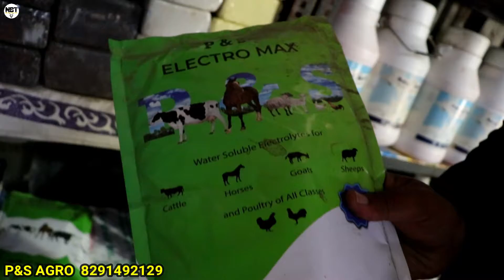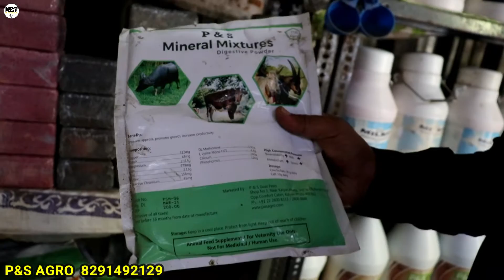P&S Liver Tonic Calcium Tonic & Mineral Salt Block On